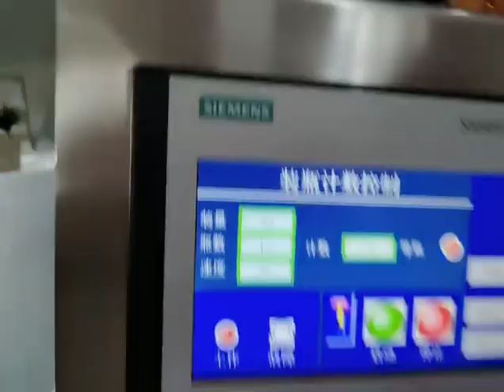8 lane counting machine for tablet